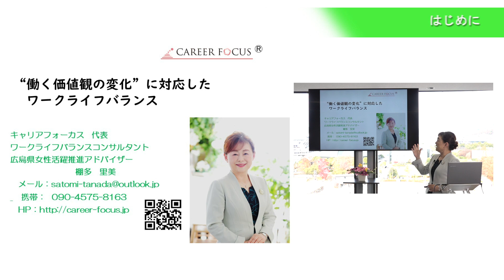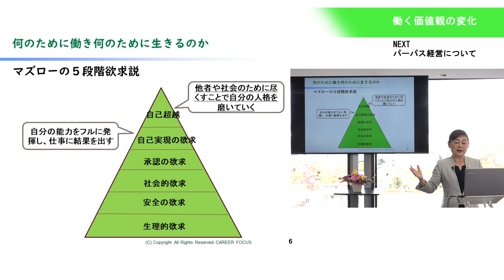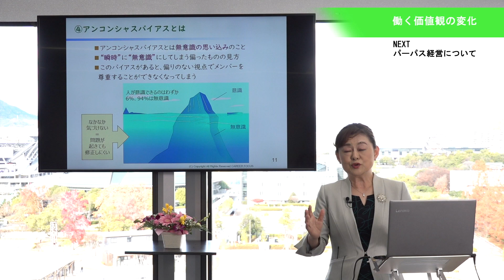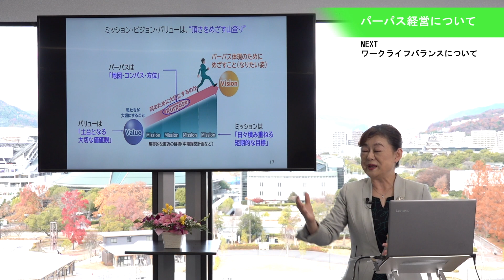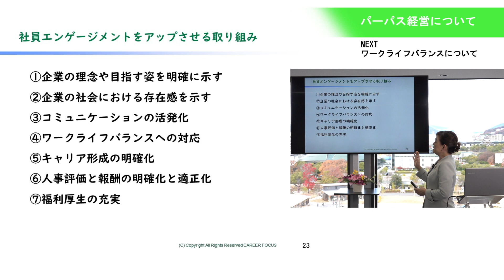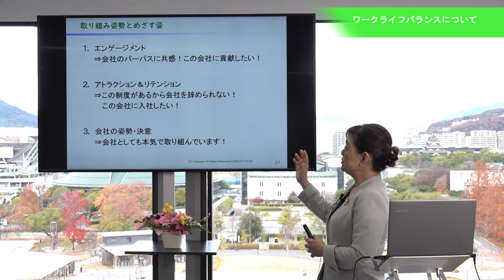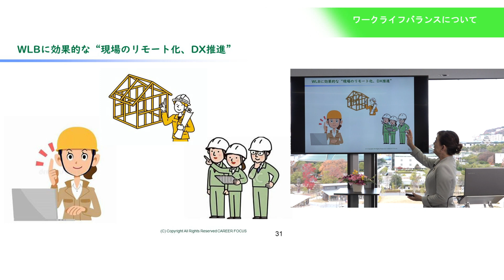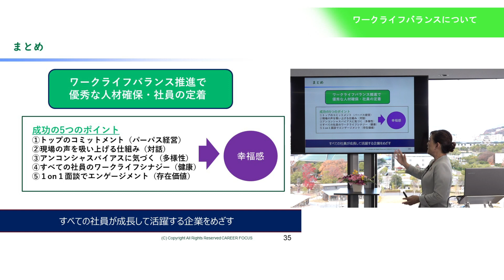”働く”価値観の変化に対応したワークライフバランスオンライン講座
ワークライフバランスとは、働くすべての人が、「仕事」と育児や介護、趣味や学習、休養、地域活動等といった「仕事以外の生活」との調和を図り、その両方を充実させる働き方、生き方のこと。
本講座は、働く人と企業のそれぞれの視点からわかりやすく学ぶことを目的としています。

講師／キャリアフォーカス 代表 棚多 里美 氏
元広島県職員で、アンガーマネジメント、キャリアアップ、ワークライフバランスの3つの資格を持つ、広島県唯一の存在。女性活躍推進に関する講演や、研修講師を年間130件実施。（2018年実績）

【受講後はアンケートにご協力をお願いします。】